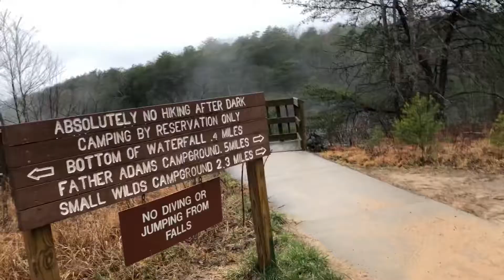Foster Falls State Natural Area- Flooding- 2-22-2019